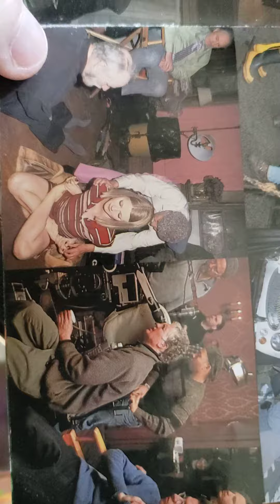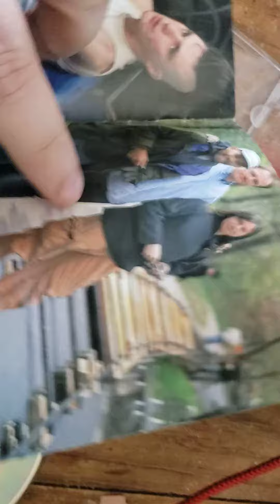Royal Tenenbaum Crew CD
Wes played the soundtrack for the film a lot while filming.  He gave the crew a copy of all the song's he planned to use (some I believe he didnt get rights to) a d filled the slip with crew photos.